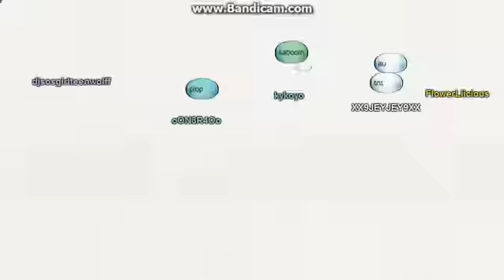IMVU MIX LIGHTS EN FAMILLE